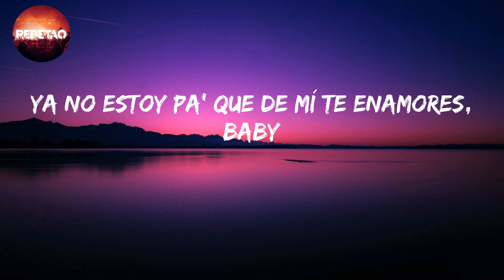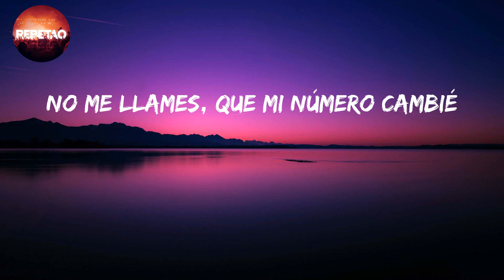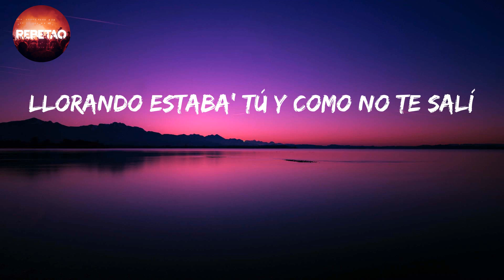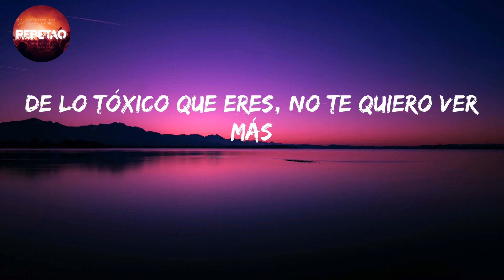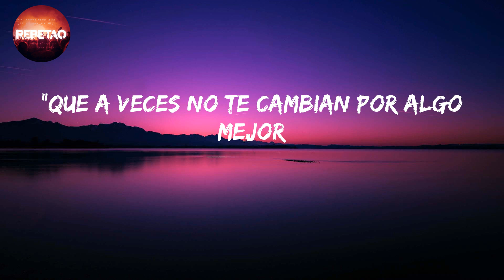MAMIII - Becky G (Letra/lyrics)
letra/lyrics

Salud, mami
Llama 1-800-jódete
Llama 1-800-jódete
Ouh
Repítelo, mami